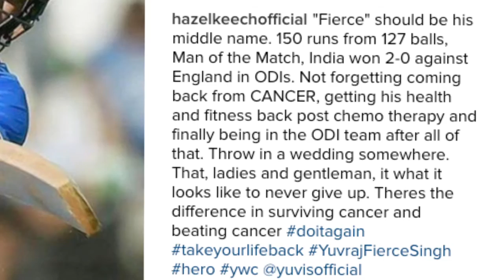Hazel’s Loving NOTE For Hubby Yuvraj Singh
Indian Cricketer Yuvraj Singh was applauded by whole nation for his smashing 150 runs and his amazing partnership with Dhoni in the second ODI against England.